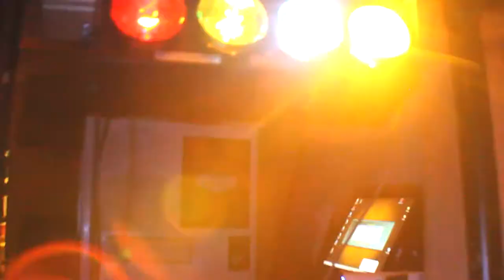FOUL BASS Vol. 1 @ Shoop's 5-3-13 Video part III DJ LANCE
Underground Industries presents Foul Bass @ Shoop's 5-3-13